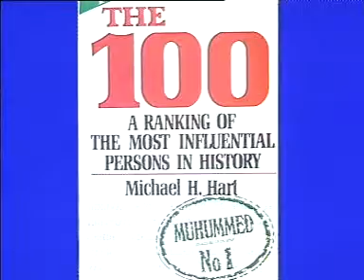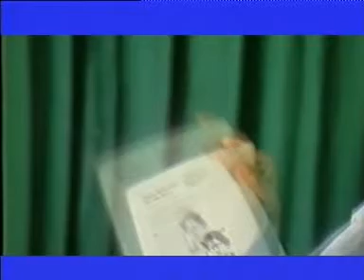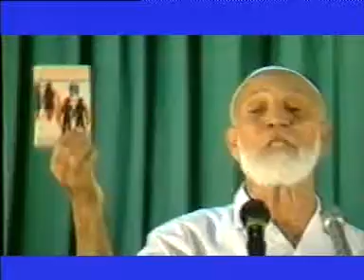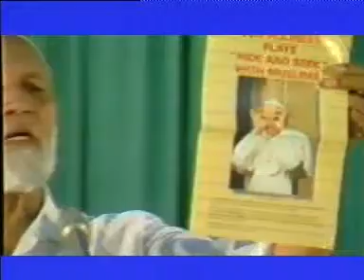Muhammed the Greatest A lecture by Sheikh Ahmed Deedat ( English - Full )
To download this lecture (complete) & many other debates & lectures for Sheikh Ahmed Deedat in 5 languages go
 من أجل تحميل (تنزيل) هذه المحاضرة كاملة و محاضرات و مناظرات أخرى للشيخ أحمد ديدات بخمس لغات مختلفة اذهب الى الموقع

Sheikh Ahmed Deedat Religion Lecture Islam Muslim Christian Christianity